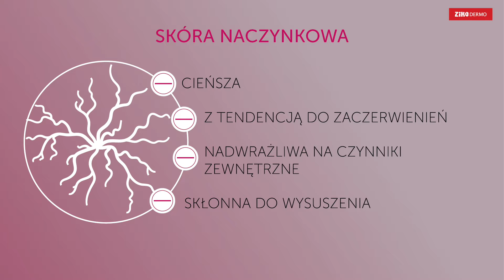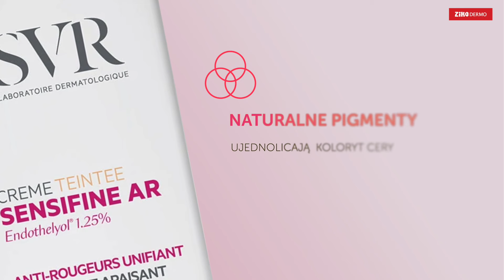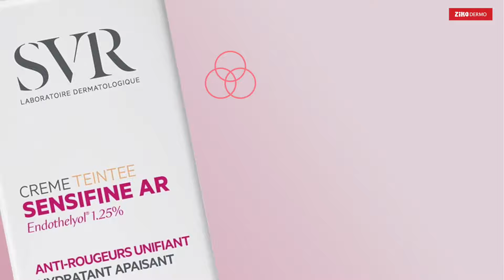Nowość w pielęgnacji skóry naczyniowej.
Szukasz kosmetyków termoregulujących, zapobiegających zaczerwienieniom i zapewniających długotrwałą ulgę skóry naczyniowej? 🤔🤩 Poznaj nowość na półkach Ziko Dermo, SVR SENSIFINE AR Creme Teintée, obejrzyj nasze nagranie i sprawdź co sprawia, że kosmetyk zapewnia wyjątkową skuteczność działania.

Najważniejsze momenty:
0:19 - czym charakteryzuje się skóra naczyniowa?
1:06 - jak pielęgnować skórę naczyniową?
1:55 - poznaj produkt SVR SENSIFINE AR Creme Teintée i sprawdź, co go wyróżnia

👍 Podoba Ci się nasz film? Kliknij łapkę w górę – to wiele znaczy!